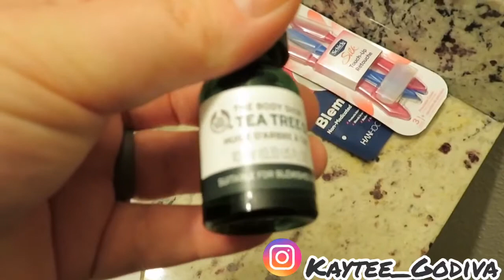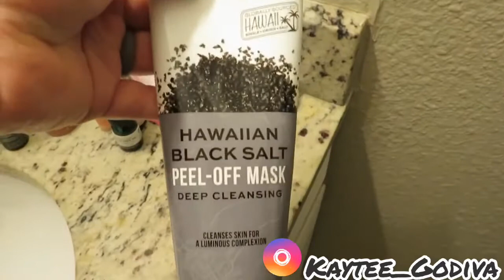A day in the life of a mom| Firehouse Lunch| BTS for the next brand shoot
Today’s episode is about our first time eating inside Firehouse Subs again. We saw Linaya today and it was everything my soul needed. As well as Ava’s trust me the hug between the two of them melted me.

We also went to Starbucks for a mid day mama pick me up cause I’m tired guys. But blessed. I did 4 brand shoots this weekend alone. Tons of more content. Plus prepping for back to school and Ava’s birthday in August.

I also did a little behind the scenes for my shoot with Vahdam Teas. Y’all there products are amazing. Check them out I promise you won’t regret it. I will have my bio link tool below so you can shop using my link.

I am so excited to have started working with them.

To check them out and any other of the brands I work with.